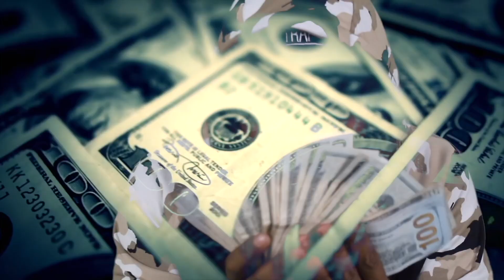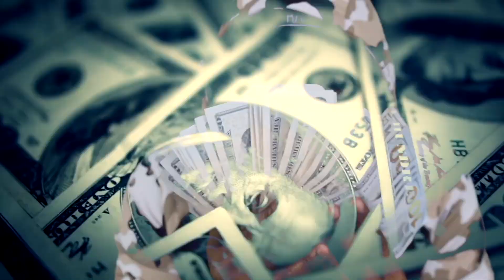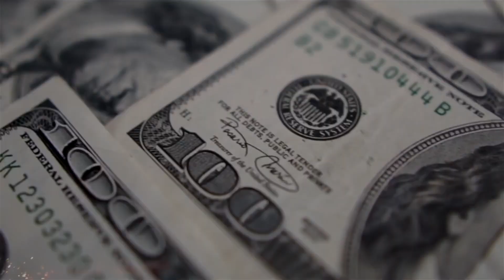Drop-Grinda Ft. Fatal Fate Franklin